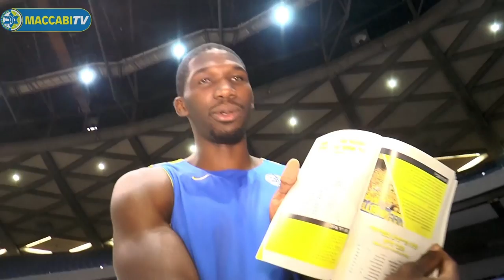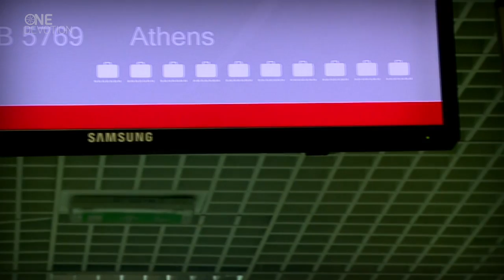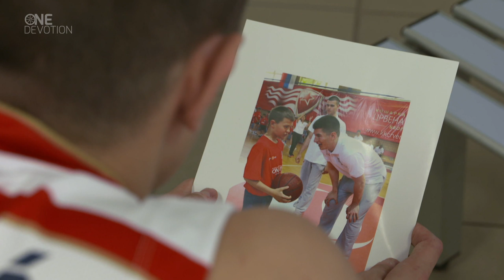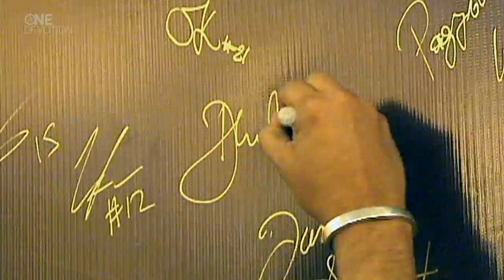One Devotion: The Euroleague Basketball Magazine - Pre-season - Show 01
This week on One Devotion:

See the Euroleague champs lift another trophy far from home...
Go back-stage at one of the Euroleague's emblematic clubs...
Follow this century's most-crowned team through China...
And ride along for a superstar's unique arrival to his new club...

About the Turkish Airlines Euroleague:
The Turkish Airlines Euroleague is the premier professional clubs’ basketball competition in Europe, organized by Euroleague Basketball. The League features 24 teams from 12 different countries, playing up to 256 games every season. The Euroleague starts in October with a 24 team Regular Season, followed by a 16 team Top 16 phase, and then by the best-of-five quarterfinal Playoffs, finishing with the Euroleague Final Four, that every season crows the season’s champion. The League is aired in 202 countries and territories by over 70 broadcasting partners.